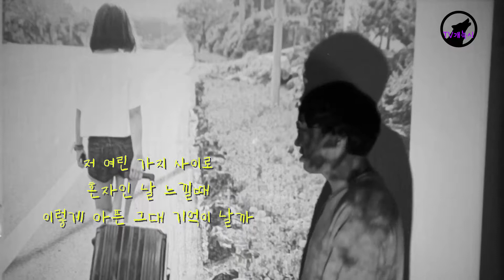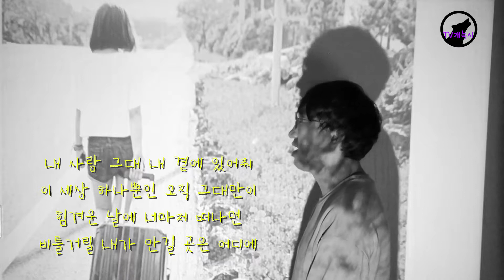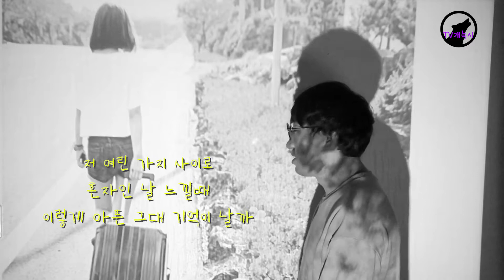(커버영상) 내사랑 내곁에 (Cover by 개늑시)